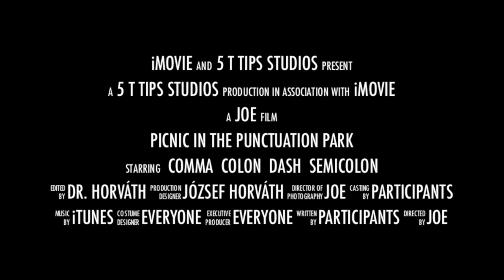Picnic in the Punctuation Park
A session at the University of Pécs